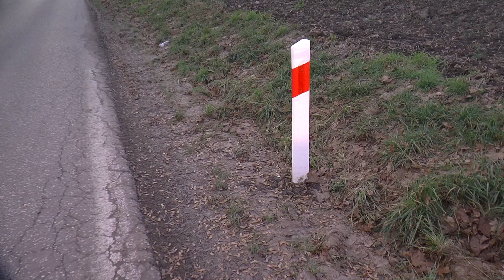Nowości w Niedźwiedziu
Kilka ujęć z Niedźwiedzia i okolic.